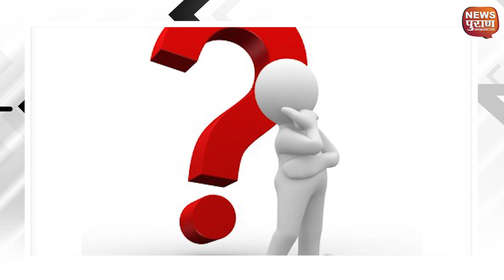MP IAS : जुलानिया की बेनूर विदाई, मध्य प्रदेश ब्यूरोक्रेसी की हुई जग हंसाई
MP IAS : जुलानिया की बेनूर विदाई,
मध्य प्रदेश ब्यूरोक्रेसी की हुई जग हंसाई|
About Channel :